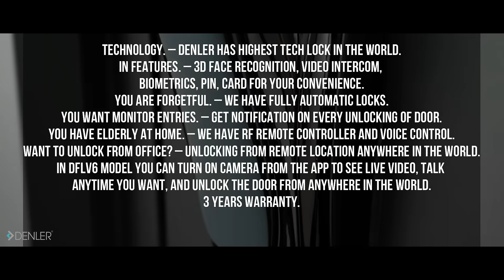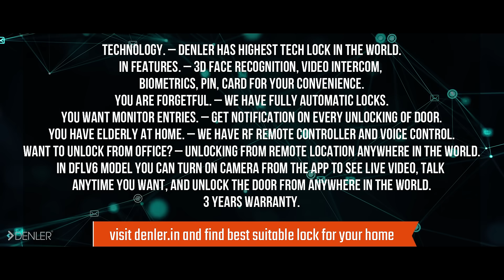Denler smart door lock, video intercom, 3D face recognition, fingerprint & more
Denler has highest tech lock in the world,
features Overview – 3D Face Recognition, Video Intercom,
Biometrics, pin, Card for your convenience
You are forgetful – We have fully automatic locks
You want Monitor Entries – Get Notification on every unlocking of door
Have Elderly at home – We have RF Remote controllers & Voice control
You are at office – Unlocking from remote location anywhere in the world.